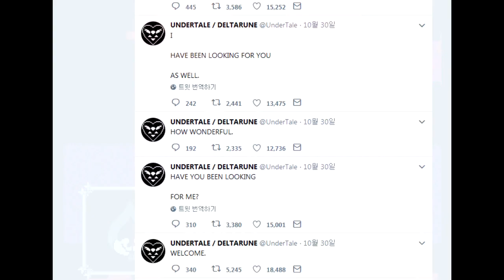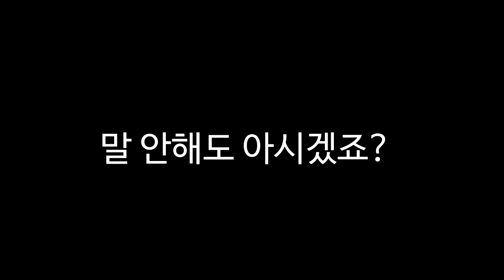델타룬(Deltarune) - 예상 못한 후속작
Deltarune 에 대해서 이야기 해봤습니다
짧지만 워낙 임팩트를 줬던 게임이라 얘기해보고 싶었습니다